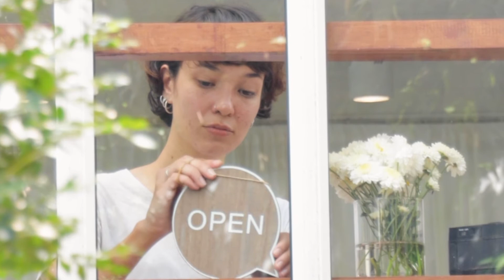Lettura 11520. Quei vasi di fiori davanti al mio negozio (it)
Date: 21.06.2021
Place: Ulsan (South-Korea)

Narrated by I.J. Park, F. Majoni;
Music played by I.J. Park

This content is based on Master Cheon Gong's lecture. A special 'thanks' goes to  YouTube/JungBub2013